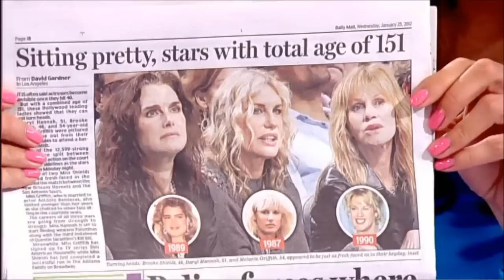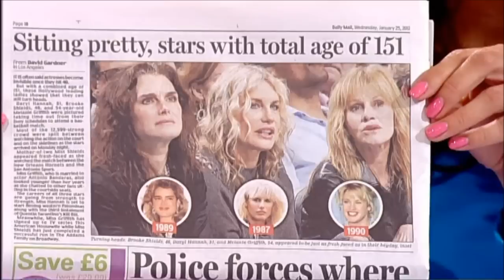Loose Women: Discussing NTA/Fashion Disaster